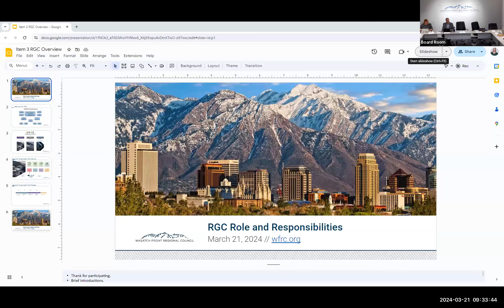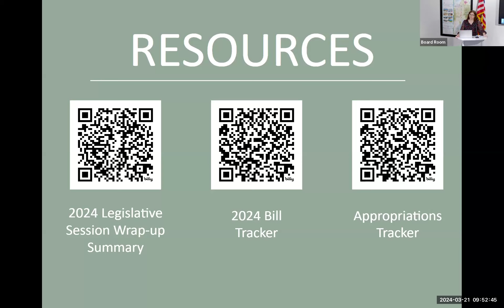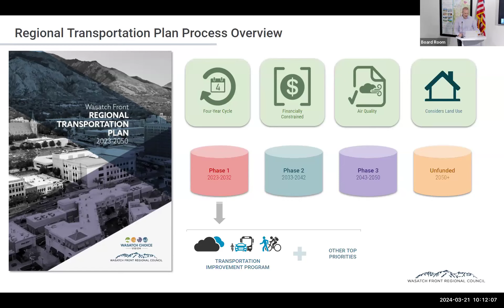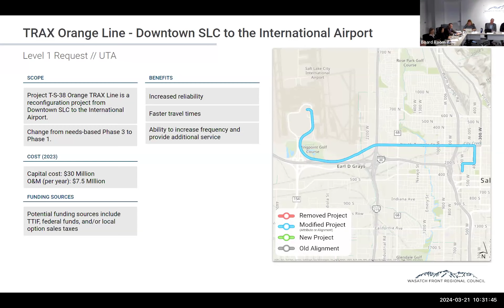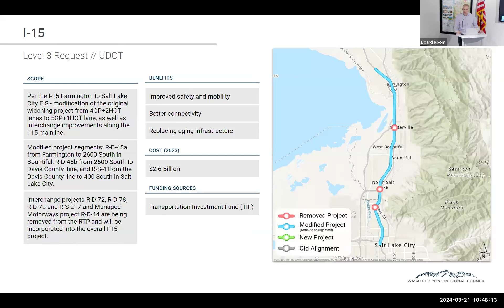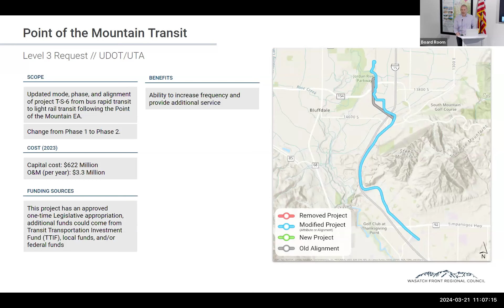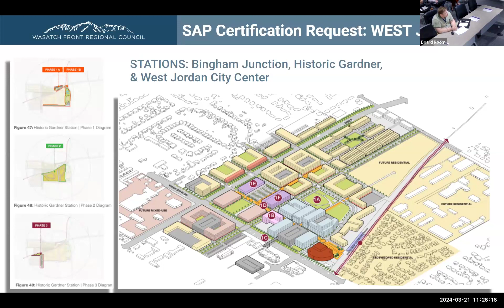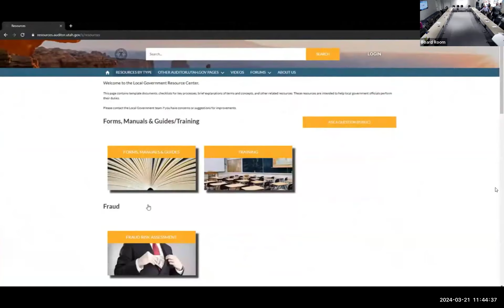Regional Growth Committee Meeting - Recorded March 21, 2024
The Regional Growth Committee (RGC) serves as the policy advisory body to the Council regarding long-range transportation planning, land use, and other growth related issues. The RGC, in cooperation with local governments, as well as the Utah Department of Transportation (UDOT), Utah Transit Authority (UTA), and other stakeholders, is responsible for the development of the Regional Transportation Plan (RTP), Wasatch Choice Vision, and Transportation and Land Use Connection (TLC) program. These responsibilities include the facilitation of communication between local, state, and federal officials regarding various planning issues, educational opportunities to improve technical planning skills, and “best practices” in planning.